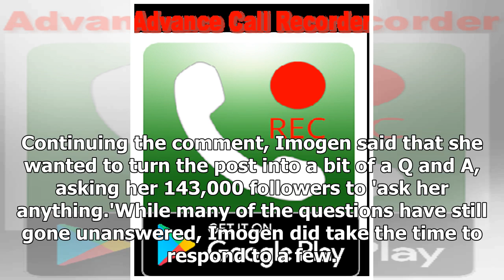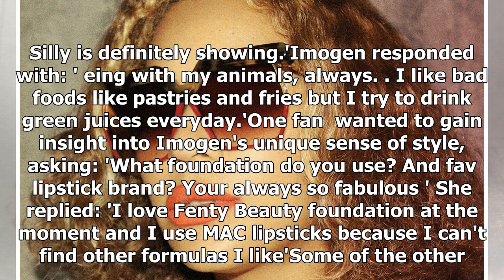Imogen Anthony shares a racy 'belfie'